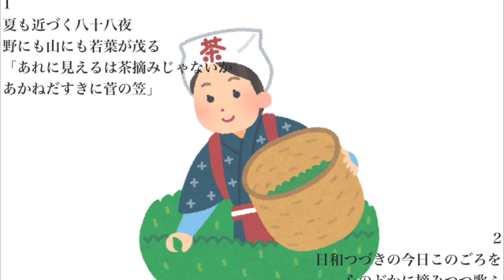茶摘み/カラオケ(ハ長調)/アルト2(D3~A4)のための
茶摘み
作詞作曲/不詳
井上良博/編曲
カラオケ(ハ長調)/アルト2(D3~A4)のための